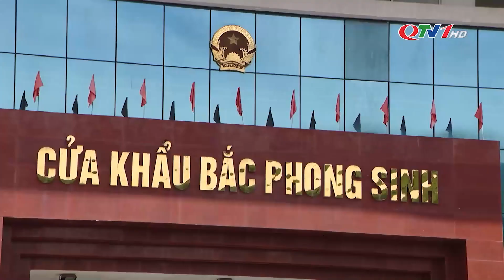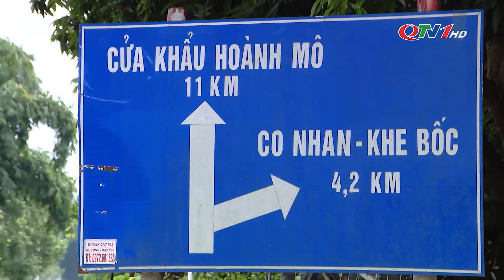Giai đoạn 2010 - 2015: Tiếp tục đồng bộ hạ tầng giao thông kết nối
Dự án cải tạo, nâng cấp tuyến đường 18C đoạn từ quốc lộ 18 đến cửa khẩu Hoành Mô (Bình Liêu), và đoạn từ quốc lộ 18 lên cửa khẩu Bắc Phong Sinh (Hải Hà) là dấu ấn đặc biệt quan trọng, thúc đẩy phát triển KTXH của các địa phương và của tỉnh trong giai đoạn 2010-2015.